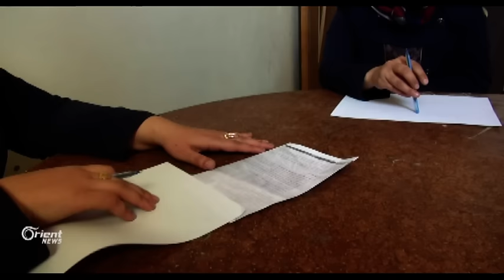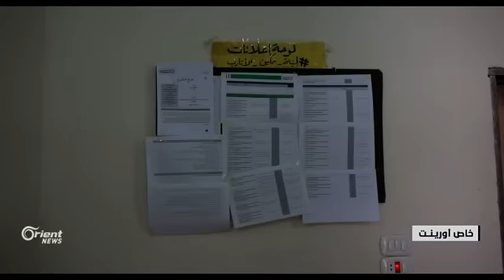فريق نسائي ينجح في إنجاز صيانة شاملة للطرقات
وفي حلب .. نجح الفريق النسائي في برنامج تمكين لمساعدة المجالس المحلية في إنجاز صيانة شاملة للطرقات التي تضررت بفعل الغارات الجوية المكثفة على قرى وبلدات ريف حلب بتكلفة وصلت لأربعة وستين ألف دولار وبوقت قياسي .

كريمة السعيد / مراسلة أورينت نيوز – حلب